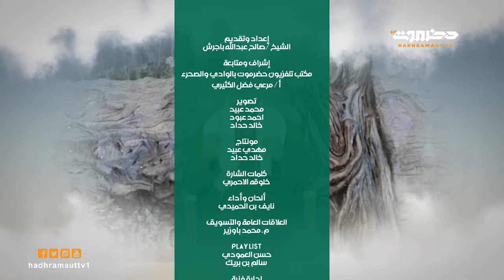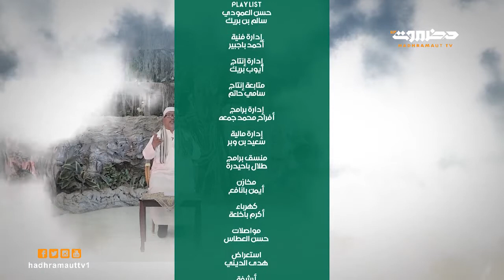مفاهيم | الحلقة 23